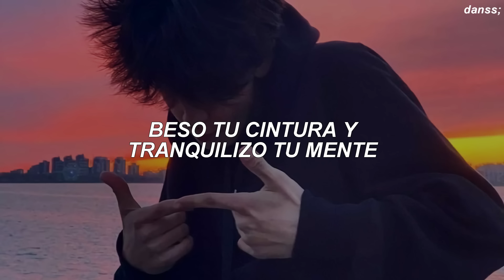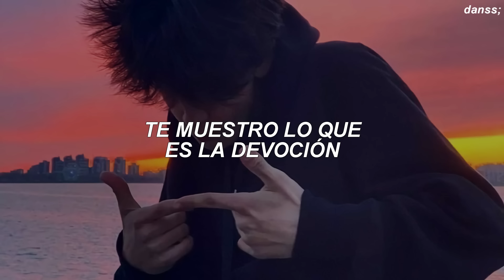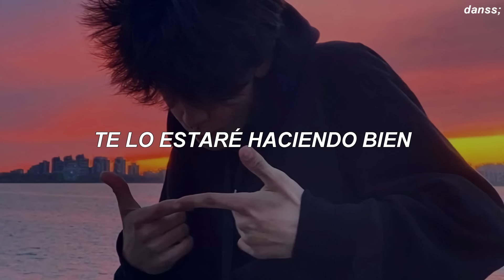Jungkook - Seven (Feat. Latto) 'Explicit Ver.' [Traducida al Español]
➥𝙞𝙢𝙥𝙤𝙧𝙩𝙖𝙣𝙩𝙚:
Este audio no es de mi propiedad. Créditos a sus respectivos creadores

►𝓒𝙖𝙣𝙘𝙞𝙤𝙣:
SEVEN . Jungkook ft Latto

Si hay errores en la letra, mil disculpas :c

Billie Eilish
​​​vampire
Olivia Rodrigo